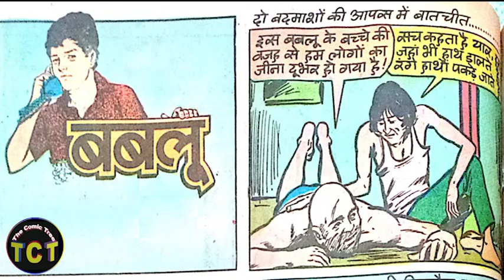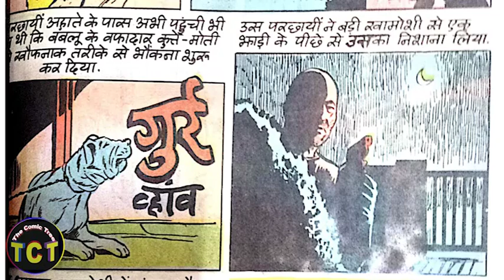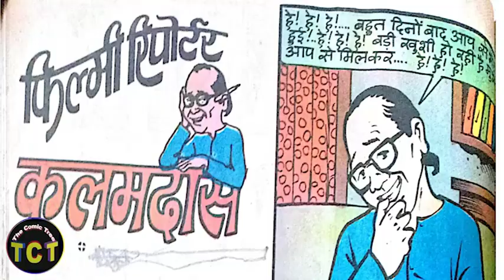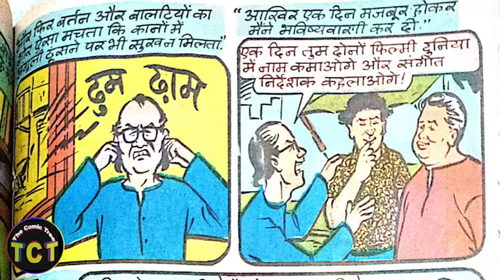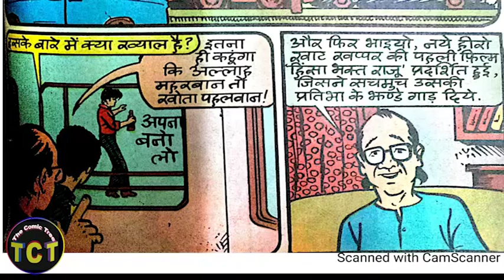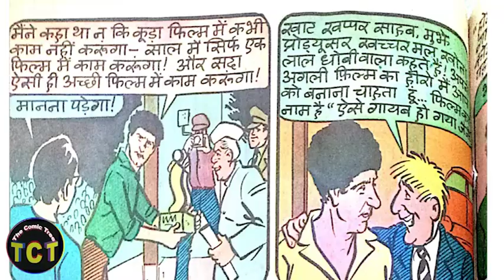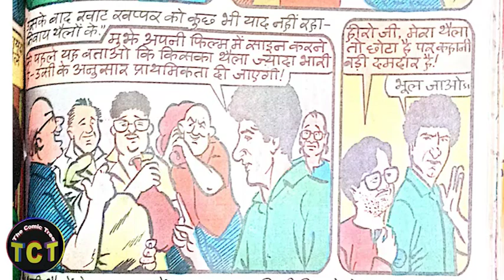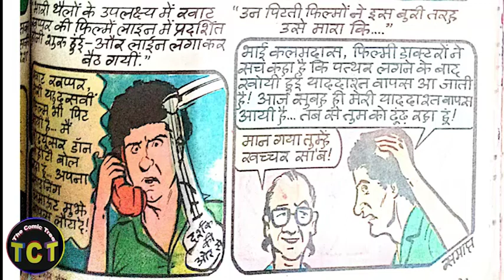मधुर मुस्कान (Audio Video Comic)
For movies in short with funny comentry and facts

Description i have used Audio & Images in this video is available free on google.

 @COMIC WORLD   @Raj Comics Universe   @Comics Times  @comiclife